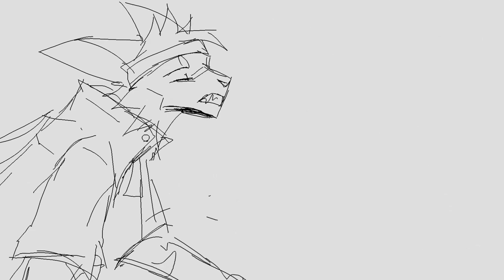DIVING BELL [JRWI Prime Defenders animatic]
!SPOILERS WARNING!

that's it I'm done            *turns you heroes into cats*
so much pain I just want Ashe back

Discord: Screwdriver is a tool#2783​